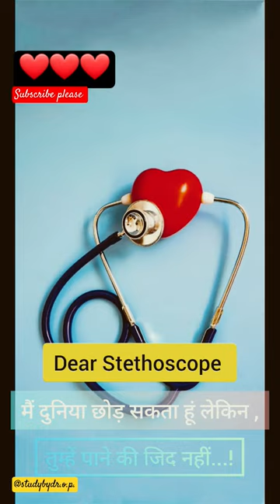Stethoscope 🩺🩺 neet shortsfeed viral stethoscopelover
Stethoscope 🩺🩺